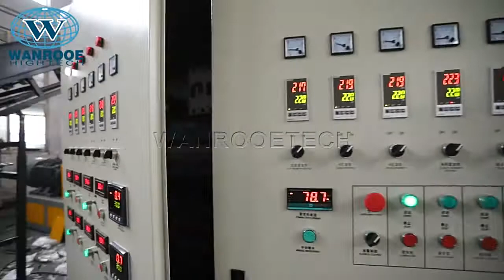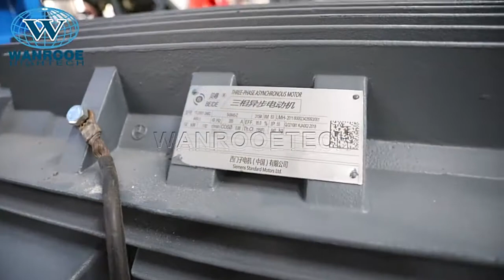Plastic film pelletizing machine --Twin stage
Applications:
Double Stage PP PE Plastic Film Woven Bag Plastic Granulating Line is double stage plastic regenerative pelletizer, which is suitable for many kinds of plastic waste materials recycling and making pellets, such as PE, HDPE, LDPE, PP, BOPP plastic film, bag,fiber,rope scrap material and etc. The film can be pressed in the compressor and then be pelletized.
1.Applicable plastic materials: PE, HDPE, LDPE, PP, BOPP, PET, PA/Nylon, etc.
2.Material shapes: film, bag,fiber,rope scrap.
3.Material types: rolls, loose, bundled.
4.Material comes from offcut, industry defective materials, washed materials and printed materials.
Note: depending on different material properties, various downstream equipments are needed.

Description:
The double stage pelletizing line is especially good for the raw material which contain high moisture, high impurities.
The first stage extruder adopts exhaust type barrel screw, which can effectively de-gassing and eliminate the moisture and contamination;
And the second extruder usually adopts small L/D extruder, further plasticizing the material and filter contamination which can achieve stable extrusion.

Process flow:
Conveying feeding→ Metal detector →Film Agglomerator /Compactor →1# Degassing screw extruder →1# Hydraulic filer exchanger→2# screw extruder →2# Hydraulic filer exchanger→ Mould head →water ring cutting →Dewatering machine→ Air dryer Blowing system→ Storage hopper→ Finished product packing.

Detailed description of each item:
1. Conveyor: convey PP PE film or flakes into the compactor.
2. PE film Agglomerator /Compactor: crushing and compress film, and feed compressed film into extruder forced, to make the production capacity high and stable.
3.1# Extruding system: plasticizing material and exhausting gas.
4. 1# High-speed Net exchanging system: filter material impurity, to make production more stable.
5. 2# Extruding system: plasticizing material.
6. 2# High-speed Net exchanging system and Die-head: Second filter material impurity, to make production more stable.
7. Water ring pelletizing machine: cutting pellets in water.
8. Water tank: cooling pellets.
9. Dewater machine: make pellets dry.
10.Vibration sieve: remove bad pellet and keep good pellet.
11. Air Blower: convey good pellets into silo.
12. Storage silo: keep pellet.

Features :
1. Allow free assembling of the screw component, based on raw material type.
2.Using the suitable die head for palletizing, such as water ring cutting, under-water cutting and hot face cutting.
3.High efficient force feeder ensures stable high capacity material feeding, low power consumption.
4. Main screw has vacuum exhaustion.
5.Water ring granulator machine, attached with dryer.
Single screw extruder, with specially designed screw, barrel, venting system, ensure the good quality of the final products.
6. Pelletizing style: standard cutting with extrusion mould. Even cutting ensures with good shape.